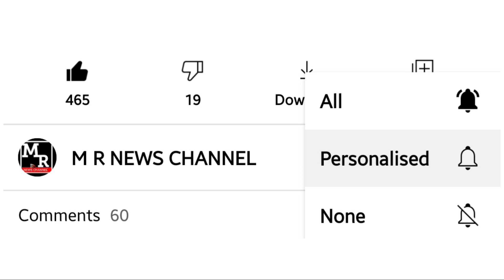@7PM DAILY CANTONMENT BOARD SPECIAL NEWS - 11 JULY